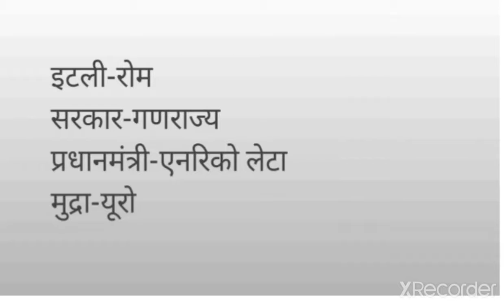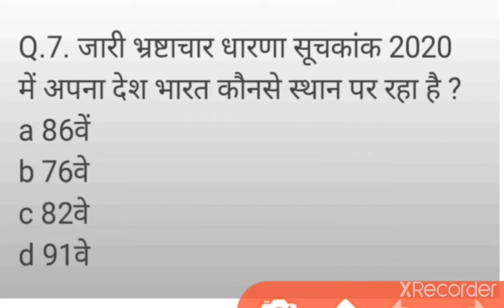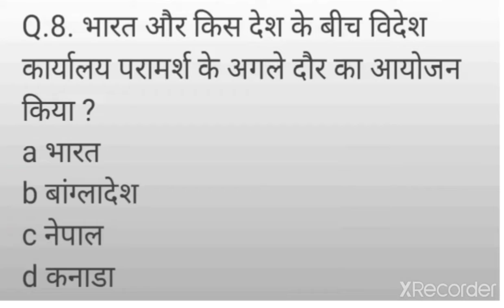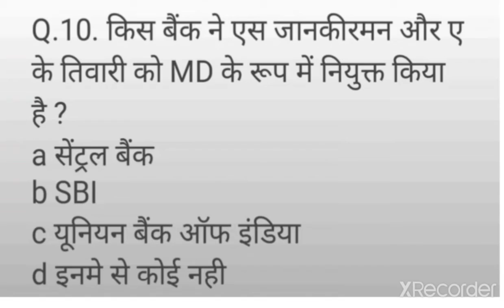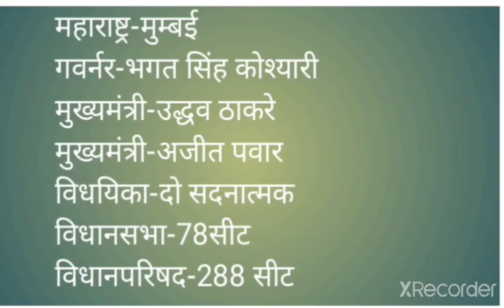Current affairs 01 February 2021 please share and subscribe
Very very important question by Educational guru